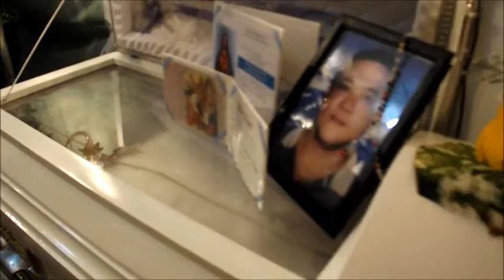Edwin D. Demegillo - The Wake and Jade Snoring